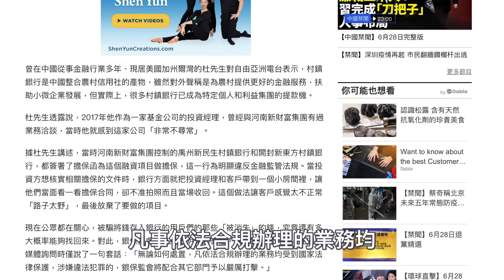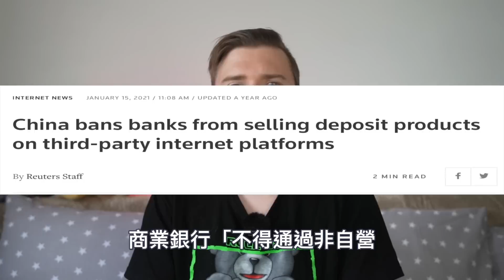以為是健康碼，原來是維穩碼！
今天來聊一下河南村鎮銀行客戶健康號碼突然間被賦紅的新聞

封面上的QR Code大家可以掃一掃！內有驚喜！

河南、健康碼、被賦紅、搶錢、銀行搶錢、中共、存款領不出去、詐騙、騙錢、中共騙錢、人民幣、習近平、蛋殼公寓、中共銀行保險監督管理委員會